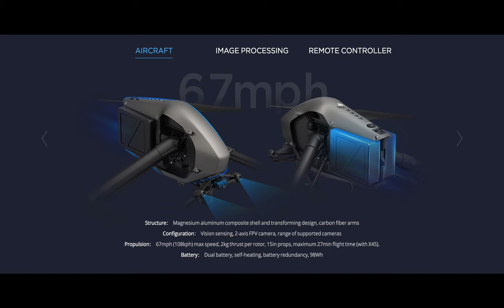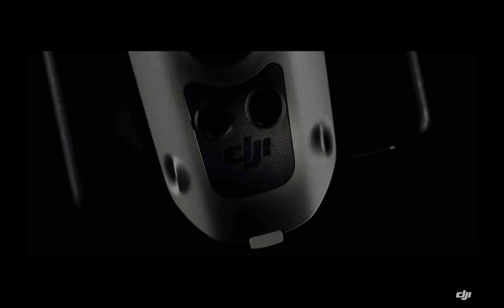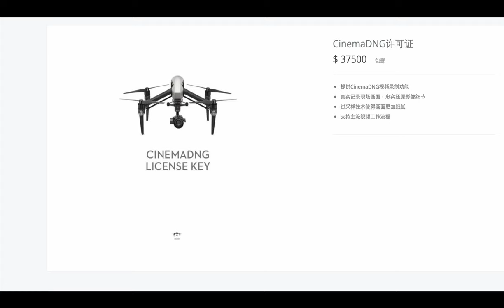dji phantom 4 pro & inspire 2 key features(中文）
在這個視頻裡我介紹了一下dji 精靈p4p和悟2對比上一代升級的地方。
升級的地方還有很多，但我挑了對我來說比較重要的點跟大家分享。
希望您會覺得這個影片有用。謝謝大家

酷飛地址
台北南京西路460號   （02）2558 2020

官方微電影幕後花絮